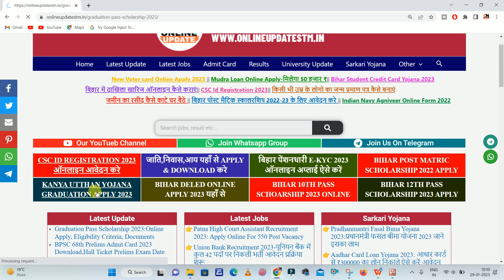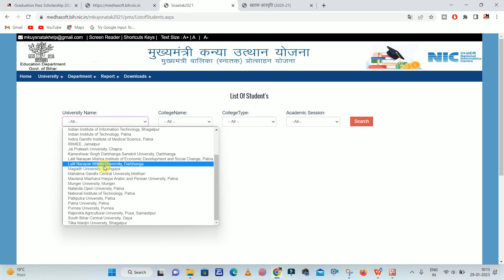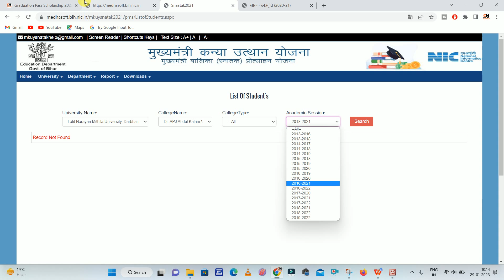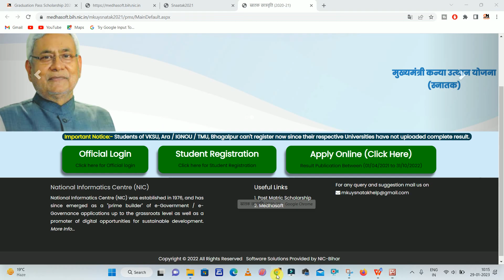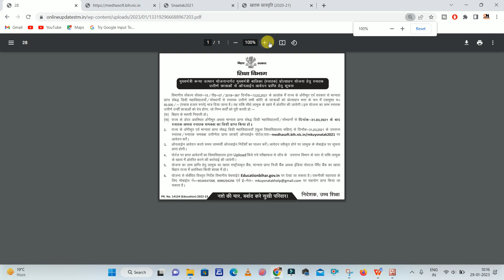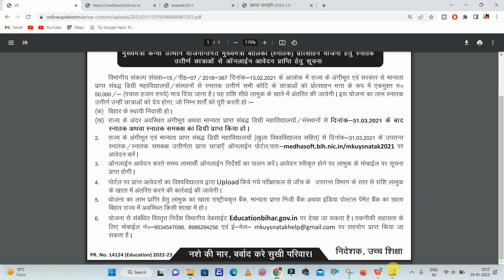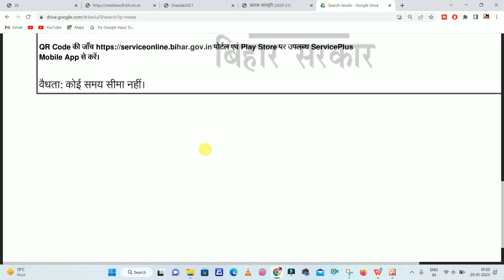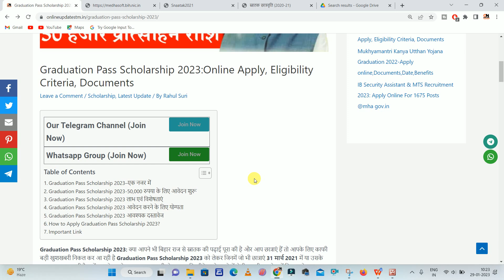Mukhyamantri knaya utthan yojana 2023 | Graduation pass scholarship ka form kaise bhare 2023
Hi
Dosto Aaj Ki Is Video Me Maine Aapko Ye Bataya Hai Mukhyamantri knaya utthan yojana 2023 | Graduation pass scholarship ka form kaise bhare 2023  Ummeed Hai Aapko Ye Video Bahut Pasand Aayegi

Important Vidoes-